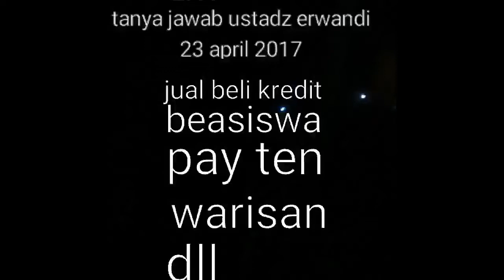Tanya jawab pay trend,jual beli kredit, dll ust erwandi 23 april 2017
Tanya jawab tentang muamalat kontemporer di sini ada banyak pertanyaan yg sangat berhubungan dengan kehidupan kita sehari hari agar kita bisa menghindari yang haram dan riba